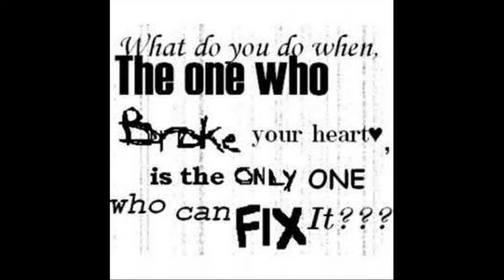Hank Curl & The Lone Valley Boys - "I'm All Better Now"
This was a country music group who performed in the 50's and 60's out of Philadelphia, PA under the Archway label.